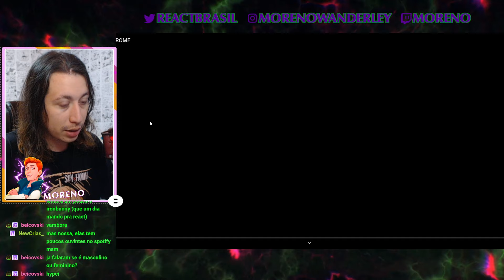BABYMETAL // MONOCHROME | REACT DO MORENO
Hoje a reação foi de um vídeo do Babymetal